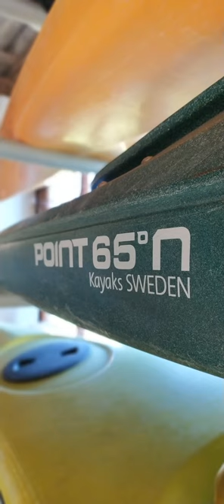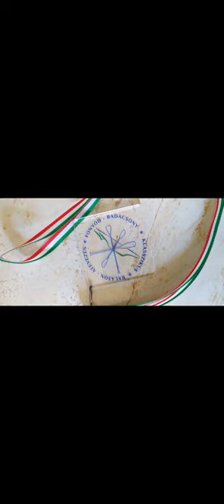Fonyód Badacsony Fonyód 2022